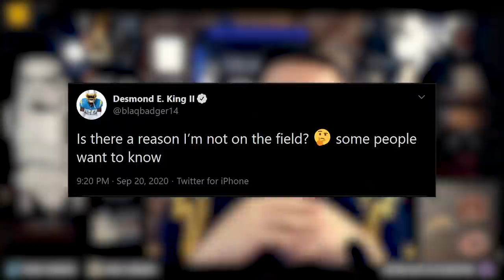What Do We Do With Desmond King? | Director's Cut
Desmond King is looking to get more playing time on the Chargers defense. Are we under-utilizing the talent of King by keeping him on the bench? Is it time to move him to Safety?